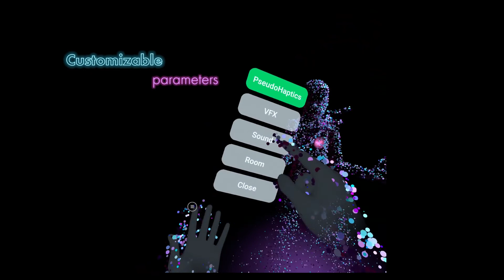Embodied Telepresent Connection Teaser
This project explored different techniques for evoking a sense of social presence and connection in virtual reality. Through workshops held around the world with over 50 participants we experimented with different visual and auditory parameters. Embodied Telepresent Connection forms the basis for many more future artworks that will build upon the lessons learned here.